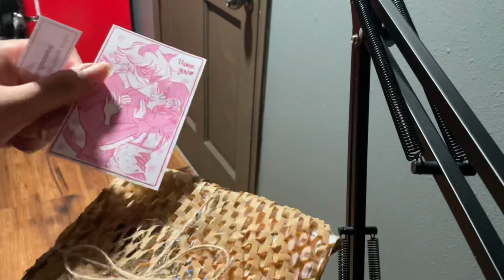Receiving Adrienette pin merch, lanyard, and purse (watch the blog style version of it too please)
I spent multiple hours editing this for two days and the blog style version so it would be cool if you guys can watch both :hearts:
 The other would be on my YouTube, I’ll update link when it’s posted, it’s blog style for that one. For this one I just wanted to match the instagram story draft I made, so took so much to merge my before blog style video and instagram story inspired that had just the pin picture with adrienette scene and music running, the creation of this 1min video was me wondering if I can merge opening package , had to chop opening purse package for better viewing experience, speaking of that I was 100% into returning that purse it wasn’t that pretty in person compare to the picture. I now don’t trust that pink color I don’t like it but with pins inside makes it better, also it’s because I’m used to higher quality purses that my mom brought me. Without the pins , it just look less high quality. But I like the straps other ita bags usually don’t have crossbody straps except if they’re small , the ones I picked out recently don’t have it but that’s what I like about this one it can be both , on shoulder too.